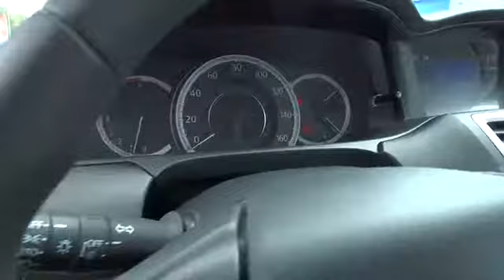2015 Honda Accord Sedan used, Los Angeles, Woodland Hills, West Hills, Sherman Oaks, Van Nuys, CA 00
2015 Honda Accord Sedan
2015 Honda Accord Sedan EX-L - Stock#: 00470522 - VIN#: 1HGCR2F87FA156553

Express Open/Close Sliding And Tilting Glass 1st Row Sunroof w/Sunshade,Body-Colored Power Heated Side Mirrors w/Convex Spotter  Manual Folding and Turn Signal Indicator,Heated Front Bucket Seats -inc: driver's seat 10-way power adjustment  power lumbar support  driver's seat 2-position memory and front passenger's seat 4-way power adjustment,Leather Steering Wheel,4-Wheel Disc Brakes w/4-Wheel ABS  Front Vented Discs  Brake Assist and Hill Hold Control,Low Tire Pressure Warning,Back-Up Camera,Honda LaneWatch Right Side Camera,Bluetooth Handsfreelink Wireless Phone Connectivity